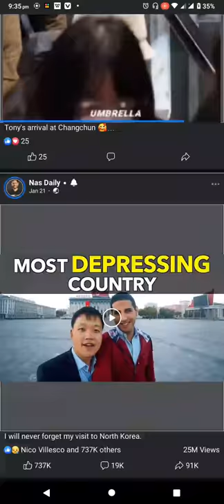Tony Yu's arrival at Changchun 🥰 (Preparing for the red carpet 🤧)